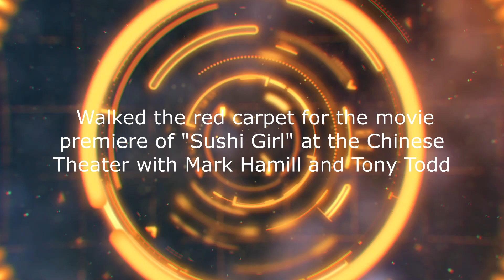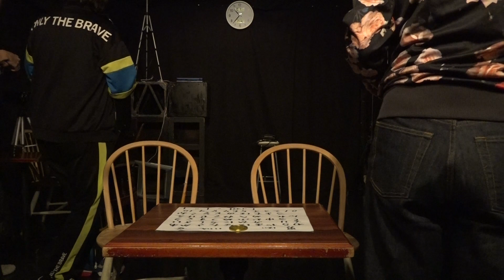【超閲覧注意】Movie 三茶のポルターガイスト 大スクープ！本物の幽霊の撮影に成功した ナレーション/Ken Takano (The Super Dual Fuma Ninja)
三軒茶屋にある必ず怪奇現象が起きるといわれているスタジオ【ヨコザワ・プロダクション】。ついに本物の幽霊が撮影され、映画化！
本物過ぎてテレビでは流せません。
見ているあなたにも何か起こるかも、閲覧注意です。
The Super Dual Fuma Ninja - The Soul Taker がご紹介します。

＊Poltergeist in Sangenjaya
There is a studio in Sangenjaya, Yokozawa Production, which is said to always experience supernatural phenomena. Finally, a real ghost has been captured on film and made into a movie! The footage is of a real ghost, so it cannot be aired on TV. Be warned, something might happen to you as you watch it.